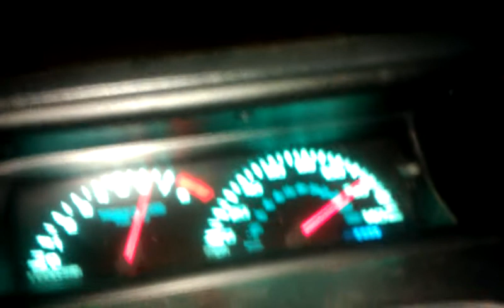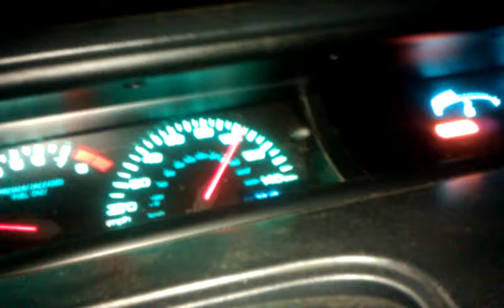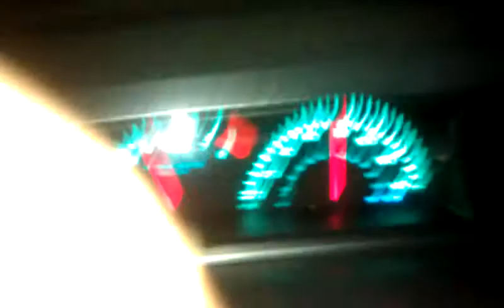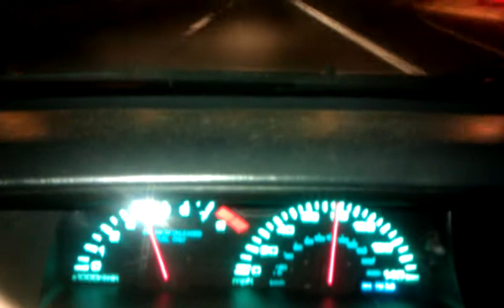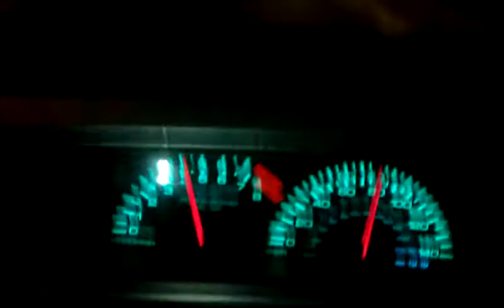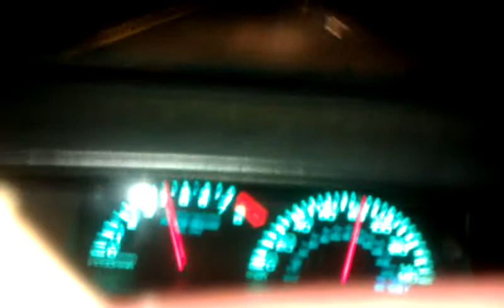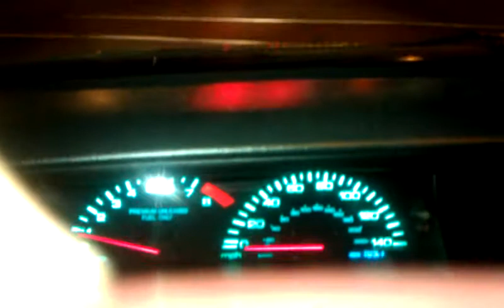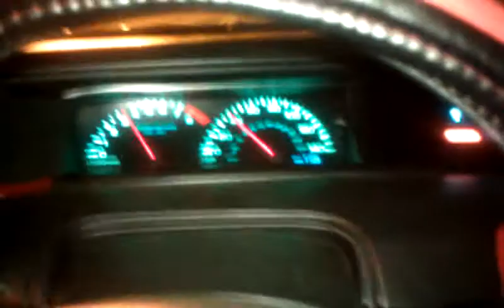durim55 prelude pushing it from asheboro to gso